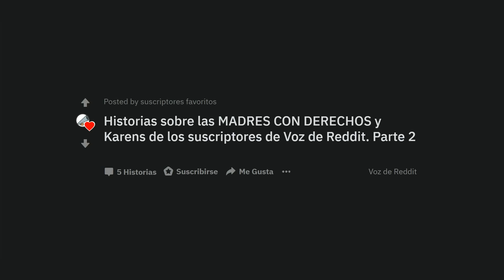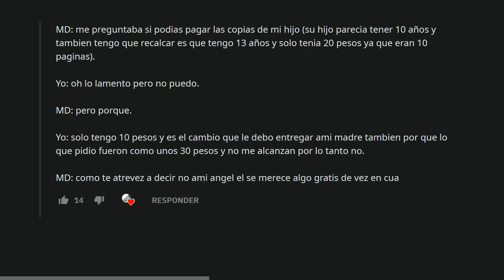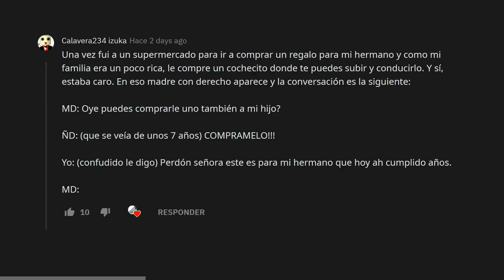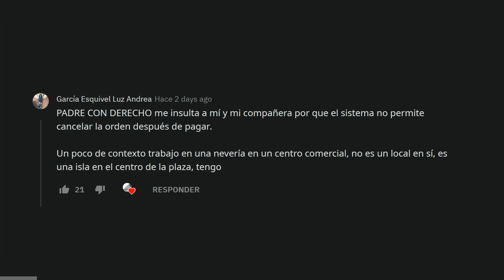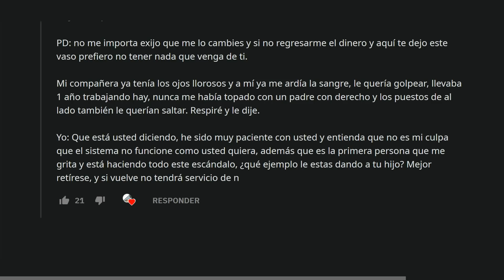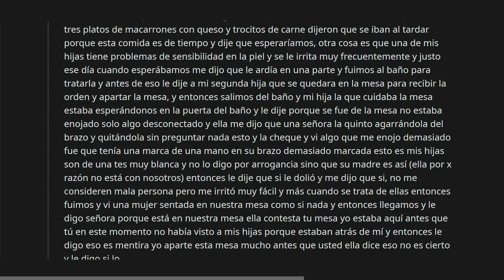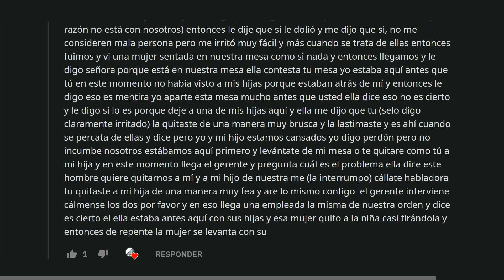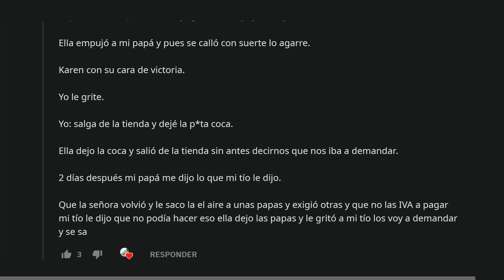MADRE CON DERECHO pide que pague las copias de su hijo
1) 00:00 - MADRE CON DERECHO pide que pague las copias de su hijo (Sebastian Mauricio castillo cruz)
2) 02:44 - MADRE CON DERECHO quiere que le compre un cochecito a su hijo (Calavera234 izuka)
3) 04:18 - PADRE CON DERECHO me insulta a mi y mi compañera por que el sistema no permite cancelar la orden después de pagar (García Esquivel Luz Andrea)
4) 07:20 - Karen en una plaza comercial (yova XD)
5) 10:03 - Karen quiere una coca más fría (Ricardoso 24)